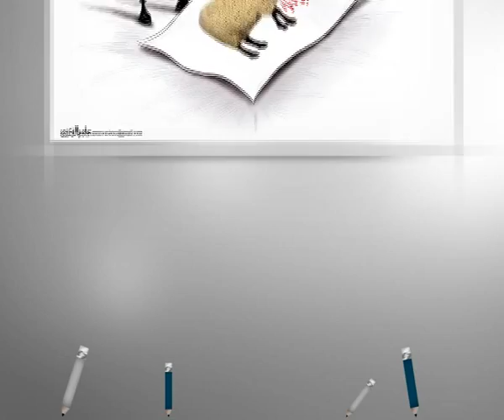كاريكاتير اليوم 4 10 2014